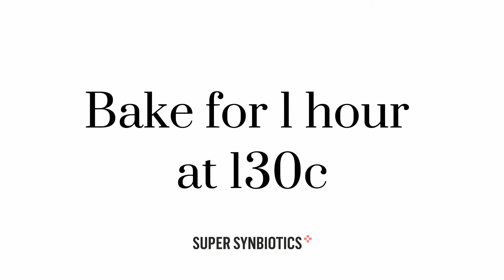Stig’s nut and seed bread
This is a delicious and nutrient-packed recipe that is easy to make – always a success! The bread is high in fiber, gluten-free and grain-free.